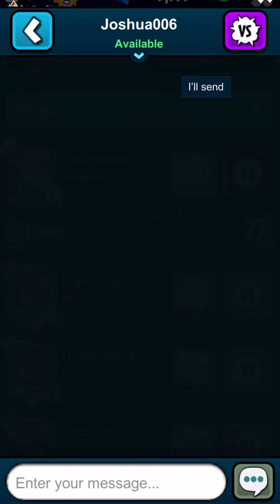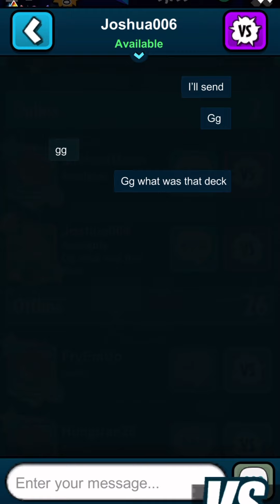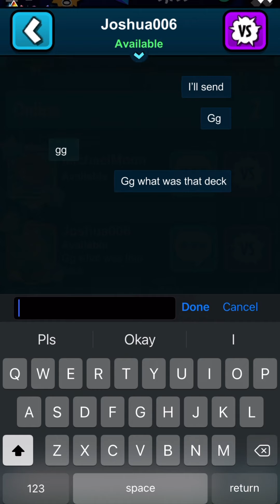Tbone vs josh elo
Come watch me play Batman and pvz heroes live on twitch